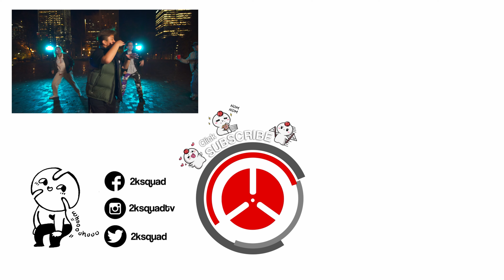[KPOP IN MONTREAL] SEVENTEEN - 'CHEERS' | Dance Cover by 2KSQUAD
Join us as we cheers to an amazing year ~
We couldn't have done it without our members!

Can't wait to share with you guys our future projects.
Something big is coming next year ;o

➤ Dancers:
Hoshi ★ Nic S. (IG: @nic.solina)
S.Coups ☆ Cindy G. (IG: @cindyyy_guo)
Woozi ☆ Zoe M. (IG: @jjoizoi)

Shawn E. ☆ (IG: @sh.awn.esguerra)
Zheng C. ☆ (IG: @datcactusgod)
Arielle C. ☆ (IG: @kookie_ayel)
Meiling S.-B. ☆ (IG: @itsmeilingsb)

➤ Videographer:
XinYue Z. ★ (IG: @xin.xyzzz)

➤ Editor:
Sara B. ★ (IG: @angelkookie26)